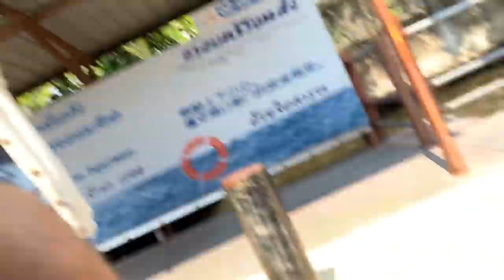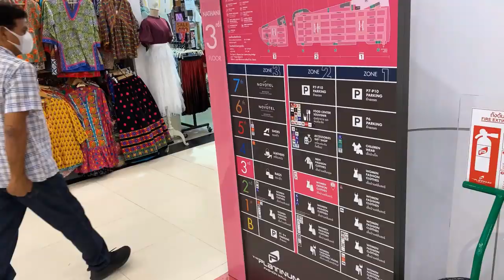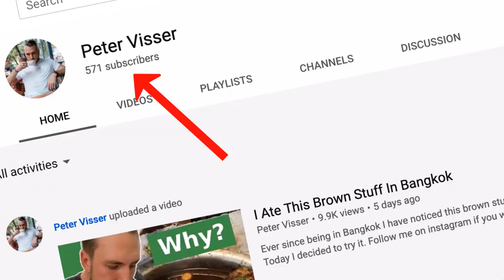Did I Wear The Most Stupid Fancy Dress Outfit In Bangkok?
Seems like I went through a lot of effort to essentially find 'just a shirt'. Anyways...

I'm super new to YouTube so please let me know what you like about my videos so that I can stroke my own ego AND find out what kind of content I should be posting.

Peter